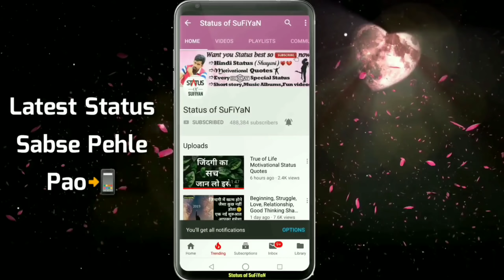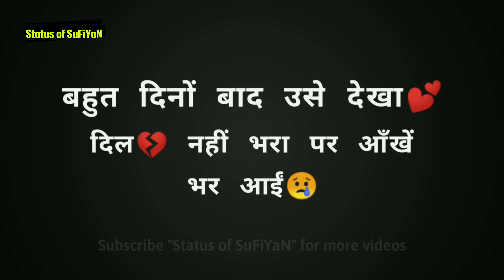Best Sad Emotional Shayari